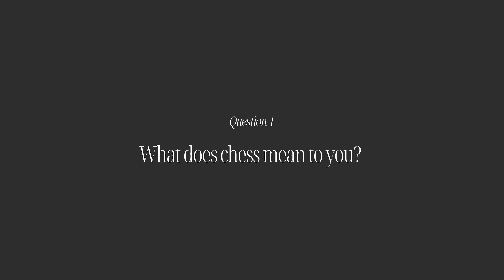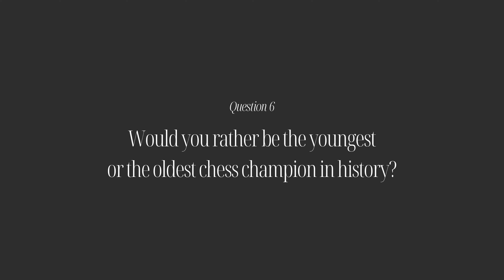Interview with Ashwath Kaushik: 8-year old Chess Prodigy at Overseas Family School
Meet Ashwath Kaushik: The 8-year old chess prodigy who recently made headlines by beating a grandmaster ♟️ Ashwath is a grade 3 student at Overseas Family School and in our exclusive interview with him, he shares about what chess means to him and how he feels about the win. Keep watching to get to know more about Ashwath!